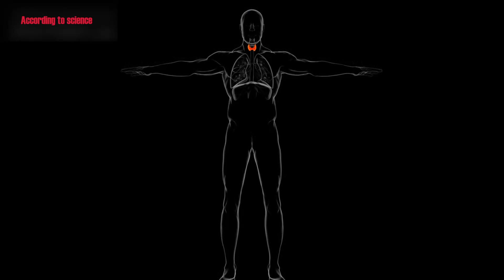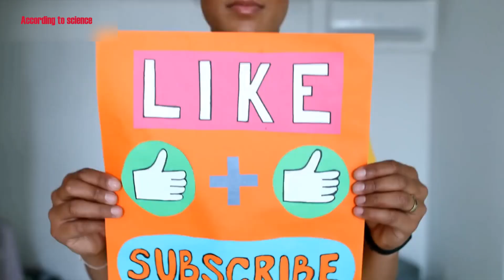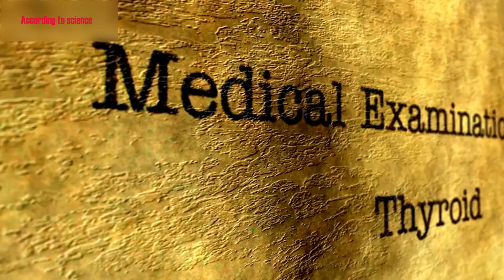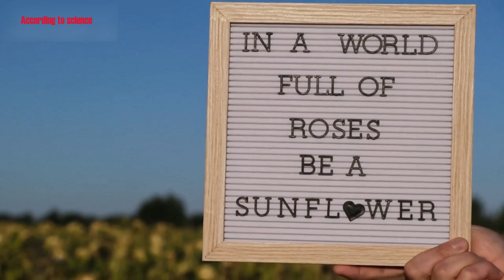"Unveiling the Mysteries of Thyroid Eyes: You Won't Believe the Transformation!"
Have you ever looked into a mirror and wondered about the changes in your eyes?
 Today, we're venturing into the intricate realm of thyroid eye disease, shedding light on the puzzling phenomenon of thyroid bulging eyes, and demystifying Graves' eye disease.

"Thyroid eye disease, scientifically termed Graves' ophthalmopathy, is an intricate autoimmune disorder.
 Here's the crux: our immune system, in its zeal to protect, sometimes misfires. Instead of safeguarding, it targets the thyroid gland and the surrounding eye tissues.
This results in inflammation, leading to a cascade of symptoms like prominent eyes, redness, and even vision anomalies."

"Now, let's delve deeper into the phenomenon of thyroid bulging eyes.
 Beyond the surface, it's not just about the appearance.
These bulging eyes can be accompanied by sensations of grittiness, excessive tearing, and in severe cases, double vision.
 The daily challenges are immense, from the discomfort of dry eyes to the emotional toll of changed appearances."

"Meet Jane. Her journey with Graves' eye disease is a testament to resilience. Your support helps us bring more such stories to light."

"Jane's story isn't just about a medical diagnosis; it's about the human spirit's triumph. It began with subtle signs: a hint of fatigue, occasional eye discomfort.
But as days turned into weeks, her symptoms intensified.
Simple tasks became daunting, and the once-familiar reflection in the mirror seemed like a distant memory.
However, amidst the challenges, Jane found her strength.
With the unwavering support of her loved ones and the guidance of healthcare professionals, she embarked on a path to healing.
Today, Jane not only manages her condition but also champions awareness, becoming a beacon of hope and inspiration for many."

"Graves' eye disease, often linked to an overactive thyroid, presents a unique set of challenges.
Unlike other thyroid-related complications, its impact is prominently visible, making daily interactions and self-perception a battleground for many.
From understanding the nuances of treatment options to navigating the emotional maze, the journey is multifaceted."

"To encapsulate our exploration today, thyroid eyes, while often misunderstood, represent a confluence of medical complexities and personal narratives.
Each story is unique, yet the underlying thread of resilience and hope binds them. If today's discussion resonated with you or sparked a curiosity, I encourage you to delve deeper, seek knowledge, and extend empathy."

"As we wrap up, I have a humble request: if this journey resonated with you, if Jane's story touched your heart, please hit the like button, share it with your circle, and subscribe for our upcoming deep dives into related subjects.
Together, let's create a community of understanding and support."
🏋️‍♀️ Fitness & Exercise: From invigorating workouts to effective gym strategies, discover the path to physical vitality and strength.

🥦 Nutrition & Diet: Delve into the world of wholesome eating with curated meal plans, nutritious recipes, and essential insights into nourishing your body.

💡 Mental Health: Navigate life's challenges with grace through mindfulness practices, stress management techniques, and holistic self-care strategies.

⚖️ Weight Management: Embrace a balanced lifestyle with evidence-based weight loss strategies, body positivity affirmations, and a celebration of health at every size.

🌿 Alternative Medicine: Explore natural healing modalities, from acupuncture to herbal remedies, and discover holistic approaches to wellness.

👩‍⚕️ Women’s Health: Empower yourself with comprehensive guides on reproductive well-being, pregnancy care, and embracing the beauty of womanhood.

👨‍⚕️ Men’s Health: Navigate men's health with expert insights on prostate care, male-specific fitness routines, and strategies for maintaining peak performance.

🌡️ Chronic Illness & Conditions: Find support and understanding as we delve into managing chronic conditions, offering insights, and fostering a community of resilience.

🧓 Aging & Senior Health: Embrace the golden years with vitality, focusing on senior fitness, cognitive well-being, and age-defying health strategies.

✨ Holistic Health: Experience a harmonious convergence of mind, body, and spirit as we explore the multifaceted realm of holistic health.

Join our vibrant community, and together, let's embark on a journey towards a healthier, happier, and more balanced life.